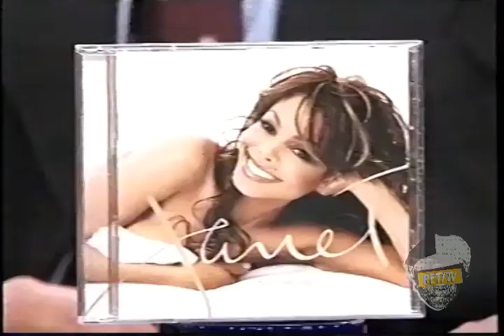Rarely seen Janet Jackson appearance on The Tonight Show with Jay Leno, Circa 2001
The Tonight Show with Jay Leno is an American late-night talk show hosted by Jay Leno that first aired from May 25, 1992, to May 29, 2009. It resumed production on March 1, 2010 and ended on February 6, 2014.

Actress and singer Janet Jackson appears as a guest during a taping of
 "The Tonight Show with Jay Leno" at the NBC studios in Burbank April 26, 2001. This was Jackson's first appearance on the Tonight Show.